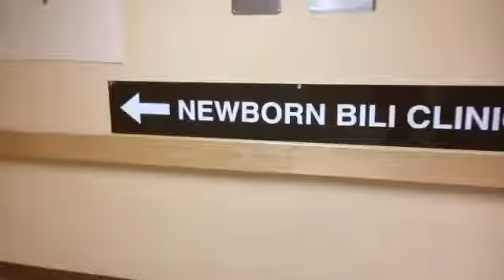10/26/16 Cooper James is born!